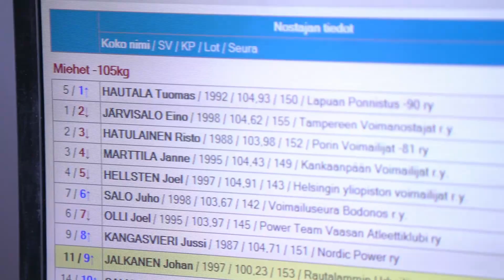Risto Hatulainen SM-Hopeaa | 805kg yhteistulos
Riston suoritukset jäivät mieleen kisoista yhtenä kovimmista, Einon sysääminen kolmannelle palkintopallille ei ole helppo tehtävä.

Muistakaa tilata kanava ja jättää kommenttia, näin tuette kanavan toimintaa ja mahdollistatte näiden videoiden tekemisen tulevaisuudessa.

Kuntosali voimanosto ja penkkipunnerrus valmennusta.